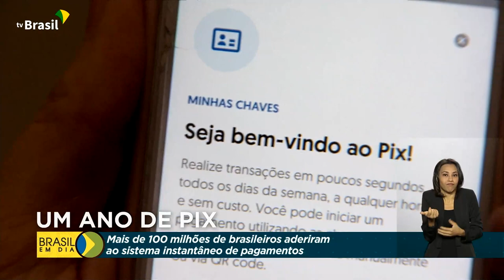PIX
16.11.21 - O PIX completa um ano nesta terça-feira (16). De acordo com o Banco Central, mais de 100 milhões de brasileiros usam o sistema.